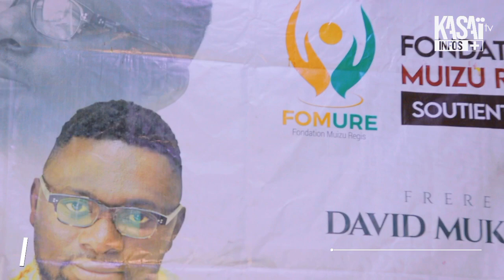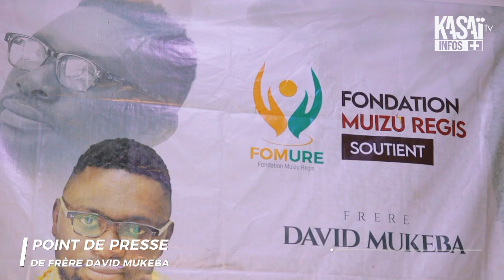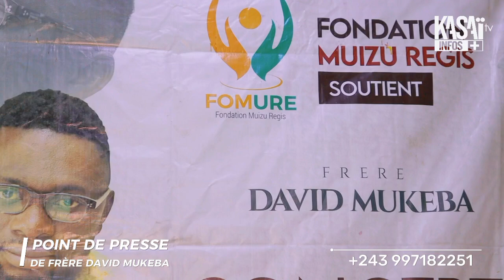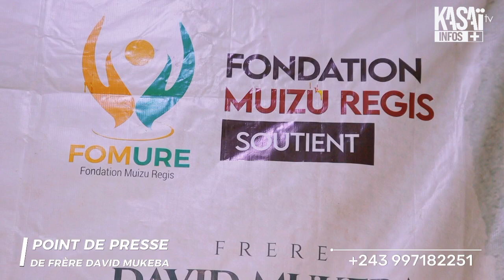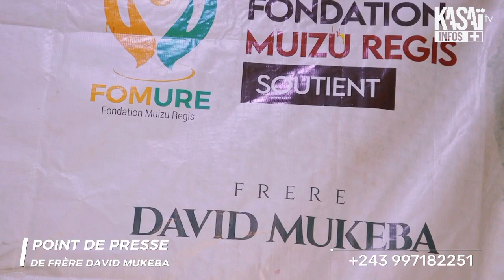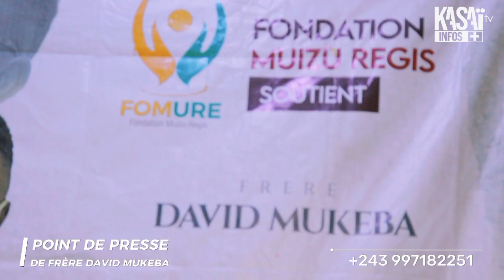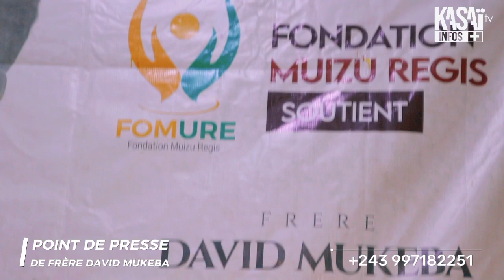POINT DE PRESSE DE L'ARTISTE GOSPEL DAVID MUKEBA A TSHIKAPA.